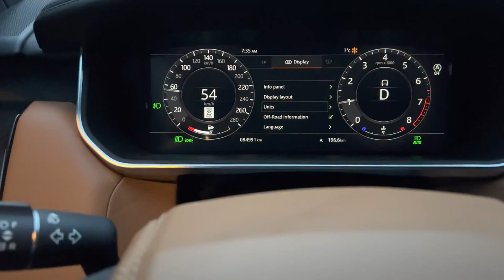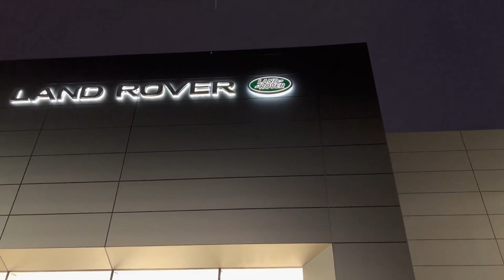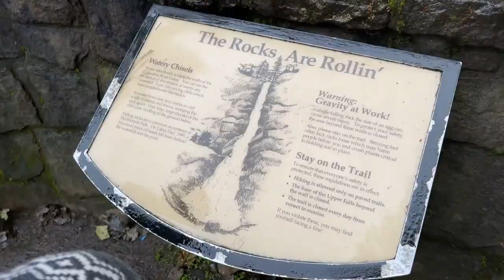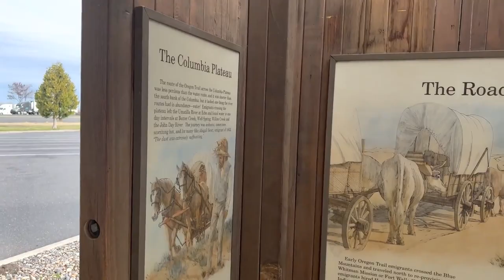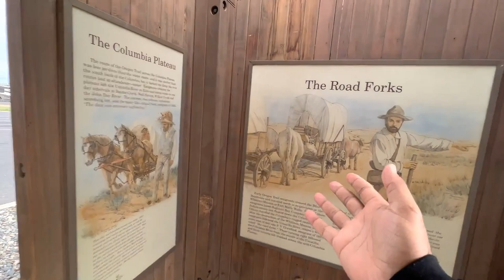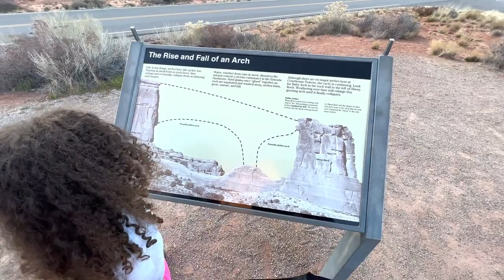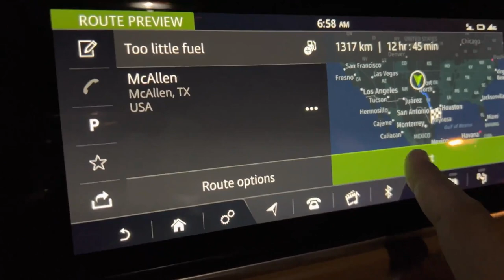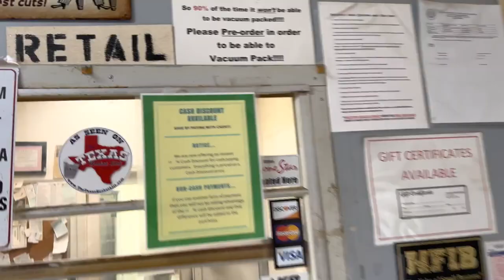WE DROVE ALL THE WAY TO MEXICO IN A RANGE ROVER SPORT!!!!! | Driven Hard Family Travel Vlog 2022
4x4 land rover range rover land rover defender 2022 new range rover range rover autobiography range rover 2022 range rover svr travel vlog 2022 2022 travel road trip vlog 2022